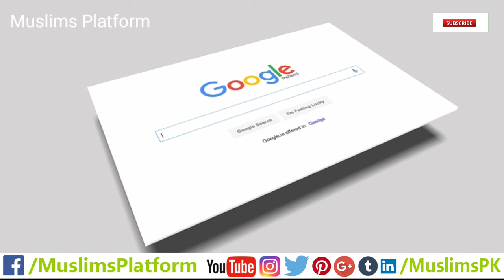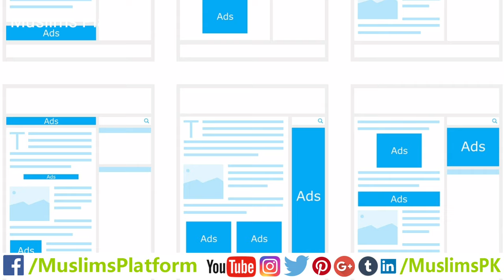What is Content Writing? | How to earn money online from content writing | Urdu/Hindi | MuslimsPK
A Website content writer or web content writer is a person who specializes in providing relevant content for websites. Every website has a specific target audience and requires the most relevant content to attract business. Content should contain keywords aimed towards improving a website's SEO. Content writing is the process of planning, writing and editing web content, typically for digital marketing purposes.